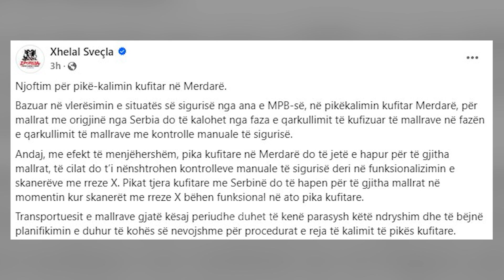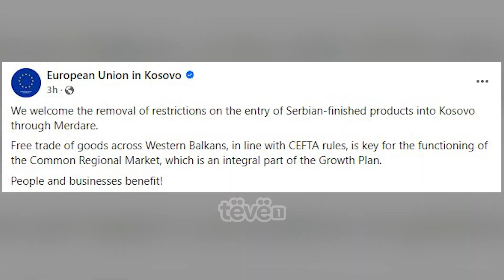Maunat serbe kontrollohen edhe me qenë në Merdarë